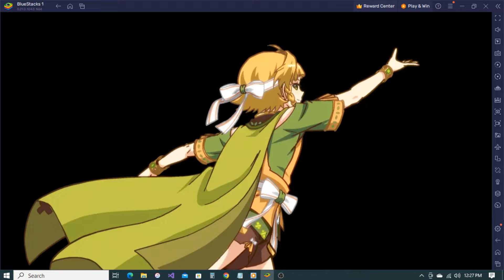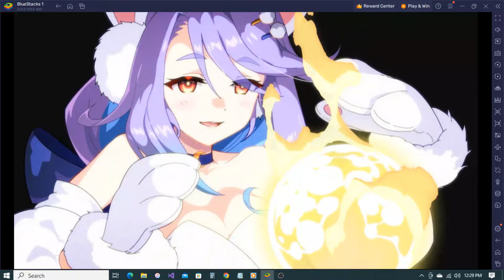Epic Seven Guider Aither carrying team on his back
Honestly he is a lot of fun to use, I still feel I should make a 2nd one for Speed DPS so I can fight Jenua easier.